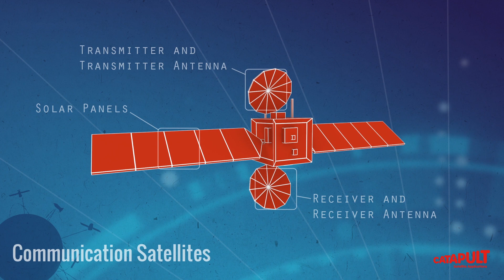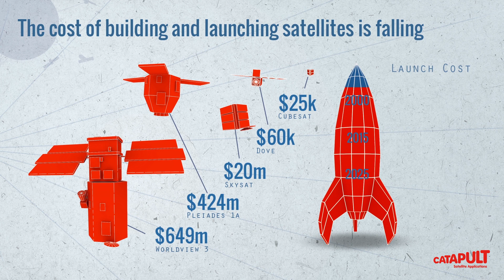An Introduction to Satellites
We live in a satellite enabled age where satellites are opening up incredible opportunities for businesses, government and communities. This is the new space age where there are no limits to what we can achieve. Learn more by watching this video!